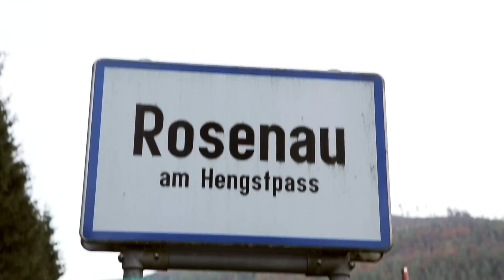Unser A1 Netz für alle (Not)fälle - Mastaufstellung am Hengstpass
Für 4G/LTE Verbindung und erhöhte Sicherheit im beliebten Wander- und Klettergebiet bei Rosenau am Hengstpass sorgen wir mit einem neuen Handymasten und dem besten Netz von A1. Ein kniffliges Unterfangen, denn der knapp 43 Meter hohe Mast musste mit dem Hubschrauber auf über 1000 Meter Höhe geflogen und sogleich bei stürmischen Begebenheiten aufgebaut werden.